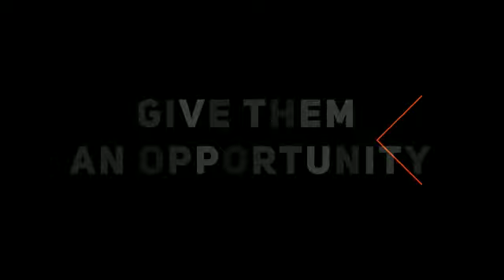Learn Swimming within 12 days at Namma Games Ville Acadmey | Thoothukudi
After watching this video you can't stop thinking about joining Namma Gamesville.
Adress Details

Games Ville Sports Academy
Machado Nagar Thoothukudi

In association with Creative Kadai Entertainment - Digital PR